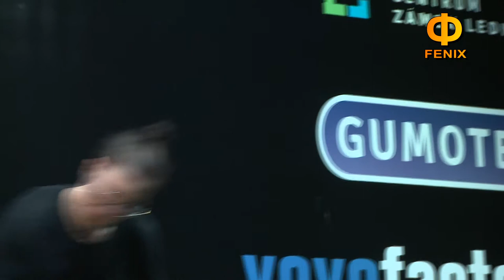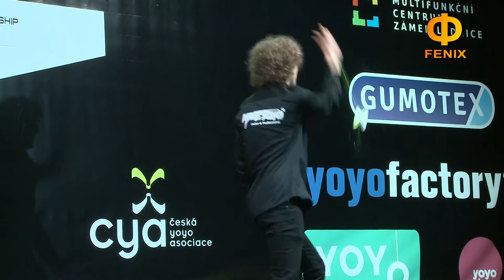Lednice: ME v YoYo-vání 17.3.2018